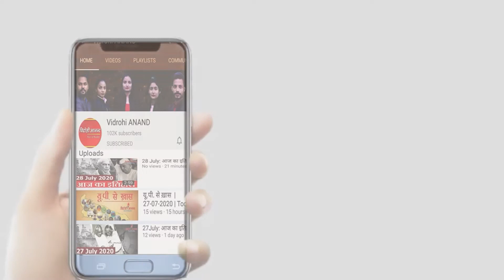गाजीपुर बॉर्डर से किसानों की ट्रैक्टर रैली शुरू, नए कृषि कानूनों के खिलाफ प्रदर्शन जारी